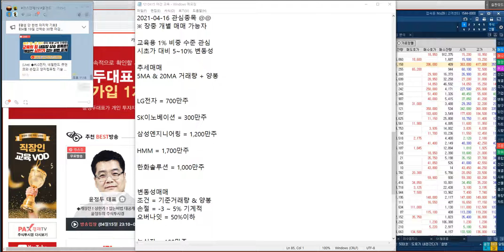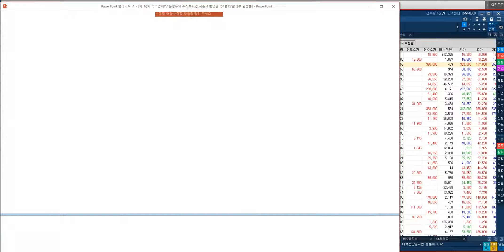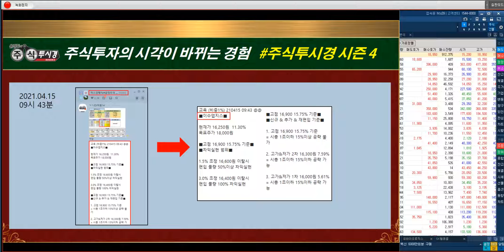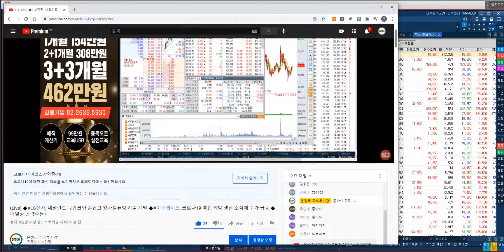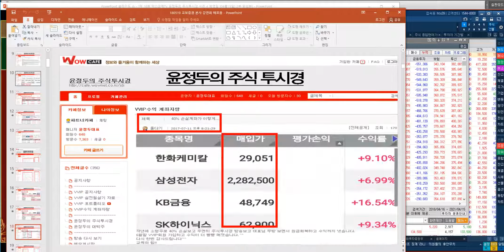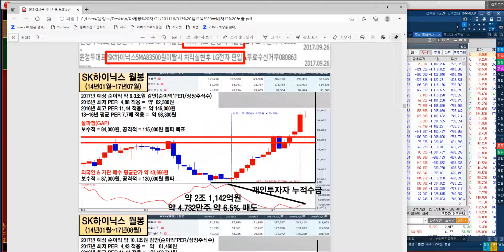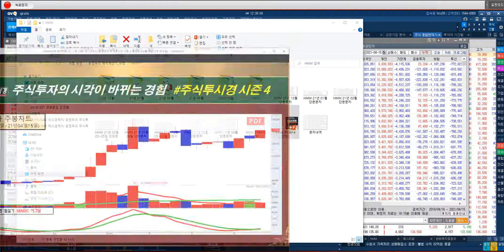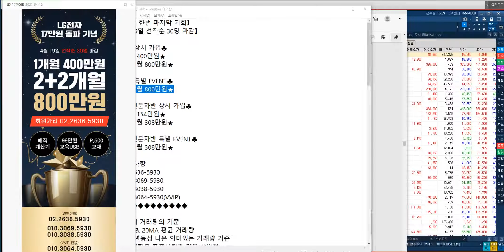신고가랠리 LG전자 20만원 목표 & 삼성엔지니어링 대규모 수주기대 & HMM 추가폭등랠리 가능 & 한화솔루션 정책테마 부각 가능 (4월 15일 야간 특별교육)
【평생 단 한번 마지막 기회】
【04월 19일 선착순 30명 마감】
【16일 현재 16명 결제 완료】

■ 특전사항

= 총 45시간 증권 실전 교육

★시장주도주 엄선 포트폴리오
★실적 & 수급 & 재료주 공략
★테마주 공략 통한 수익 극대화

◆16일 결제 명단

1.김*섭 (산골나그네)
2.홍*선 (주린탈출)
3.박*환 (북치)
4.박*희 (하 하)
5.신*선 (황금우먼)
6.김*우 (청간)
7.나*규 (곰둘4)
8.이*분 (이종분)
9.이*빈 (꽃과바람)
10.최*서 (꾸미)
11.장*옥 (화백장)
12.전*아 (JENNY)
13.김*홍 (midas)
14.성*슬 (난돌이)
15.최*근 (스톨최)
16.윤*숙 (해피유)

◆HMM 폭등↑랠리
◆주봉 & 월봉 GAP 목표 35,000원

★2021년 04월 16일 13:22

★2021년 04월 14일 10:24

★2021년 04월 08일 15:30

★2021년 04월 08일 14:44

★2021년 04월 08일 09:29

♣직장인문자반 상시 가입♣

◆기아 폭등↑랠리
◆월봉 GAP 목표 12만원

★2021년 04월 14일 19:24

★2021년 03월 18일 15:26

★2021년 03월 18일 11:04

◆LG화학 폭등↑랠리
◆주봉 GAP 120만원 목표

★2021년 04월 13일 15:29

★2021년 04월 13일 09:31

★신고가랠리 LG전자 20만원 목표 (210415)

★LG전자, 스마트폰 철수 미래차에 집중(210406)

★HMM PER 5배 기준 3만원 목표(210312)

◆ 1998~2010년
2021년 팍스경제TV ‘윤정두의 주식투시경 시즌4’
2020년 팍스경제TV ‘윤정두의 주식투시경 시즌3’
2020년 팍스경제TV ‘윤정두의 주식투시경 시즌2’
2019년 팍스경제TV ‘윤정두의 주식투시경’
2018년 아시아경제TV ‘윤정두의 주식투시경’
2017년 한국경제 와우TV 종목의 법칙
2016년 SBSCNBC 성공투자 오후증시
2016년 서울경제TV ‘윤정두의 주식투시경’

2007년 대우증권 실전투자대회 7,681% 1위

2009년 NH선물 해외파생상품 실전투자대회 1위
2006년 삼성증권 실전투자대회 1위
2006년 현대증권 ELW 실전투자대회 1위
2003년 제일투자증권 실전투자대회 1위
2002년 메리츠증권 실전투자대회 1위
2001년 겟모어증권 실전투자대회 2위